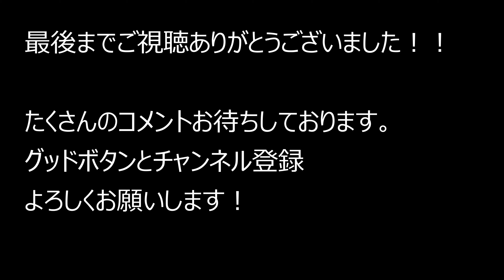大阪府モモヤ 布施店～府道24号～東大阪准看護学院 2021.10.16